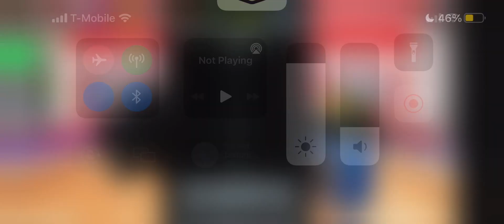Target practice old fc